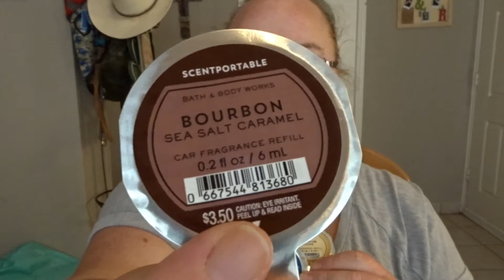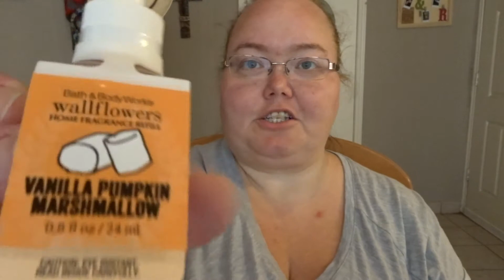ALL THE FALL THINGS | Bath & Body Works Haul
Hey girl hey! I mayyyyyyy have gone a little over board...

Be sure to check out Oh Hey Sticker Co!